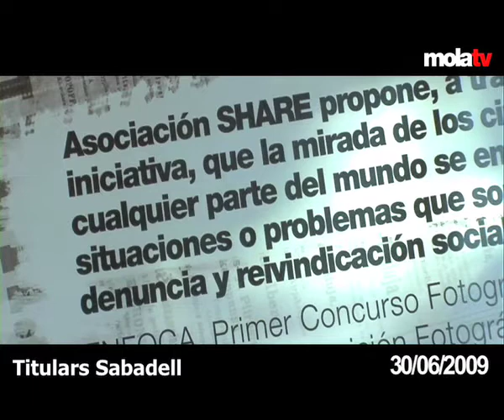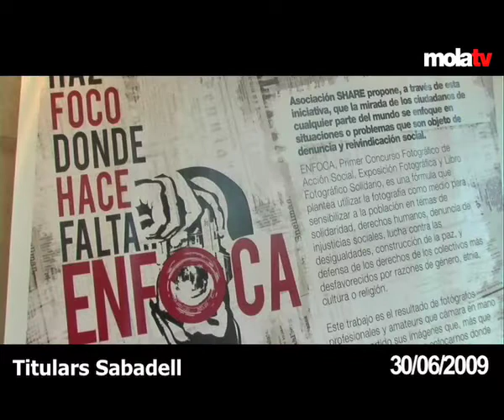Gaby Vilaferrús guanya el concurs ENFOCA [TS]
L' associació SHARE celebra la inauguració de l' exposició i l' entrega de premis del Primer Concurs Fotogràfic d' Acció Social ENFOCA, amb l' objectiu de sensibilitzar la població en temes de desigualtat i injusticies socials. La fotografia de Gaby Vilaferrús ha estat la guanyadora i l' alcalde de Sabadell, Manuel Bustos, ha estat l' encarregat d' inaugurar la mostra.

The association SHARE celebrates the opening of the exhibition and the awards ceremony of the First Photographic Contest of Social Action ENFOCA, with the aim of raising public awareness on issues of inequality and social injustice. Gaby Vilaferrús' photography has been the winner and the major of Sabadell, Manuel Bustos, has inaugurated the exhibition.